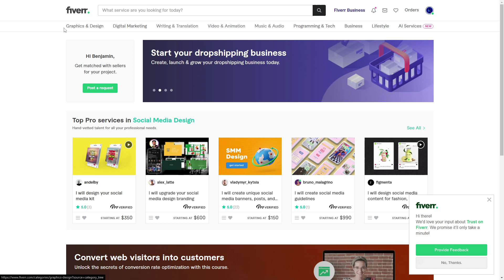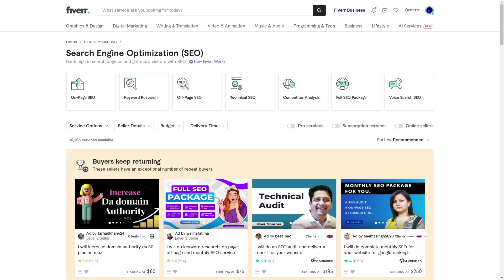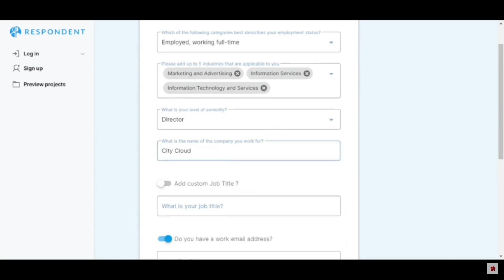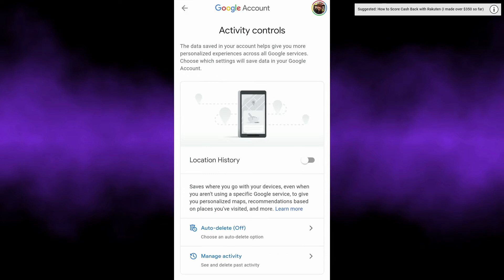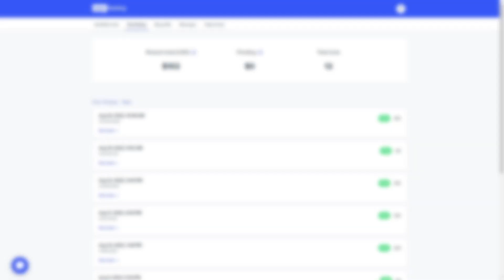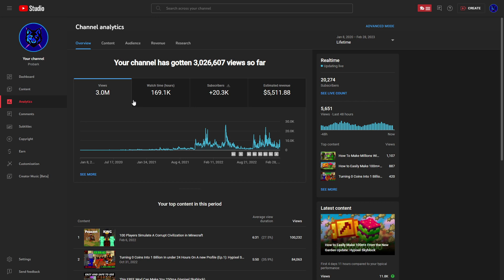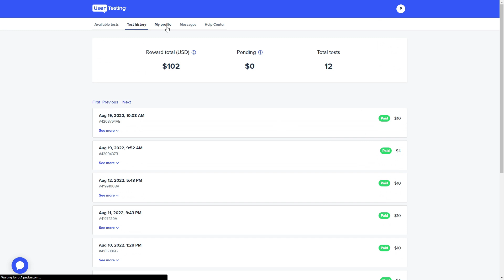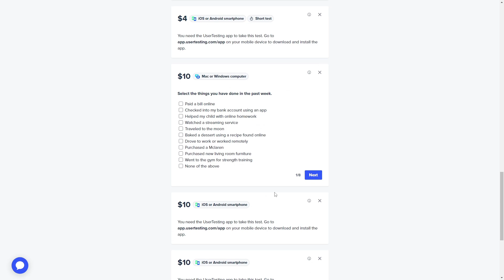These 5 online sites Make you $1,000 A month And ANYONE Can do them Even teenagers.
These 5 online sites Make you $1,000 A month and No One Is Talking About them...  In today's video, I go over 5 online websites that can make you over 500 a month and it is incredibly easy to do even as a teenager.
Timestamps:
0:00-Website 1
1:52-Website 2
3:05-Website 3
4:12-Website 4
5:30-Website 5

Here are some of the specs and stats that I use.
Filmed using OBS
Editing software- Movavi, Blender
Thumbnail software: Canva, Pixlr